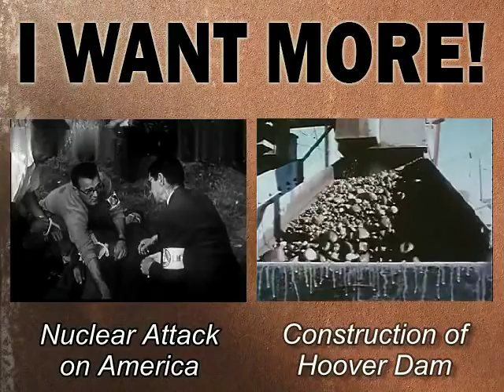Kill or Be Killed | U.S. Army WW2 Training Film | Self Defense and Combat Techniques, Hand Weapons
This World War 2 era military training film created by the U.S. War Department demonstrates that there are no rules of sportsmanship or fair play on the battlefield, especially in a self-defense situation. As expressed in the film: "anything goes when the stakes are kill or be killed". Soldiers were encouraged to use any weapon that comes to hand in order to defend themselves. Weapon could be anything from a rifle, to a bayonet or hand grenade.

The first U.S. Army Combatives Manual was published in 1852. It was a translation of a French bayonet fighting manual. Since that time the Army has always had Combatives training doctrine although not always successful combatives training. Bayonet fencing, as outlined in the 1852 manual remained the universally accepted training method, not only in the U.S. Army but in every European style army in the world until its effectiveness was shown to be lacking on the battlefields and in the trenches of World War 1. (In the confined space of a trench the techniques and weapons designed with the fencing strip in mind proved themselves worse than useless.)

This time saw the first attempts to teach unarmed fighting to Soldier in an organized way on any kind of large scale.  In the late 1800s, there were several attempts to teach Jiu-Jitsu and Judo in the U.S. Army. With the rapid expansion of armies demanded by the World War 1, there was little time available to teach the average Soldier the complex techniques of Judo and Jiu-Jitsu. Because of this and the failure of Bayonet fencing as a training method for trench warfare the Army lost faith in skill based Combatives training. In the interwar years such non-skill based training methods as Pugil sticks and the bayonet assault course gained prominence.

World War 2 saw a flowering of attempts at successful Combatives training. Many of the top names from boxing and wrestling at the time were brought in to train the various services. Most had very limited success, once again because of the limited amount of training time available with the demands of fielding an Army of several million men.  The most successful programs were offshoots from the British Commando training taught by William E. Fairbairn and Eric A. Sykes. These two had trained the police force in Shanghai, China before the war and with their depth of real world experience, Fairbairn was also a second degree black belt in Judo, had been brought back to Britain early in the war. Personally in the case of Fairbairn, and through their American protégé COL Rex Applegate, their program of practicing a limited number of simple, effective techniques, emphasis on aggressiveness and stressing the incivility of real fights (COL Applegate wrote a manual titled “Kill or Get Killed” in 1943 and Fairbairn often referred to what he taught as “Gutter Fighting”).  They were able to somewhat overcome the limitations of limited training time. COL Applegate also used feedback from the field to adjust the curriculum. By the end of the World War 2 thousands of Soldiers had been trained in their methods.

World War 2 combatives were close quarters combat techniques, including hand-to-hand, advanced firearm point shooting methods, and weapons techniques (knife / bayonet / improvised weapons). Distinctions between World War 2 combatives and modern combatives include: 1) The former is based upon explosive high percentage gross motor strikes to vital targets, whereas the latter is based upon fine motor skill grappling. 2) The former seeks primarily to disable the enemy as quickly as possible at all costs, whereas the latter seeks primarily to build "warrior ethos" and the courage to close with the enemy.